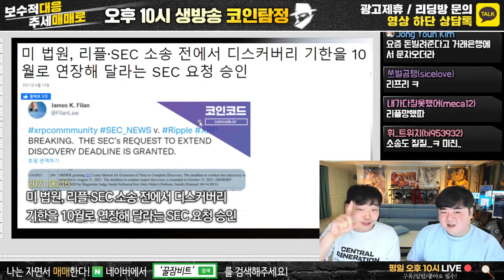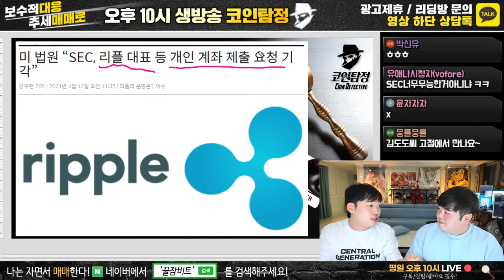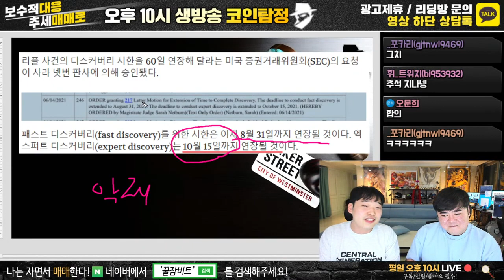리플,SEC 소송 아직 시작도 안했다? (4)